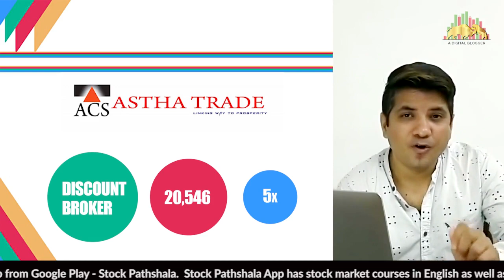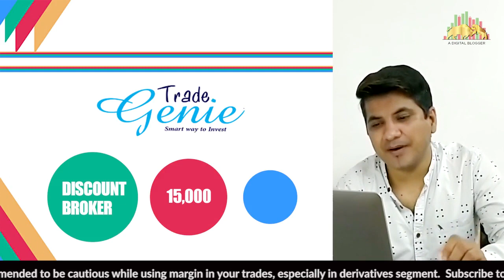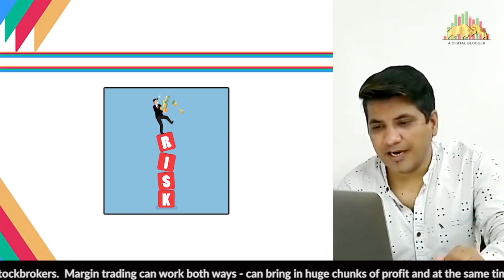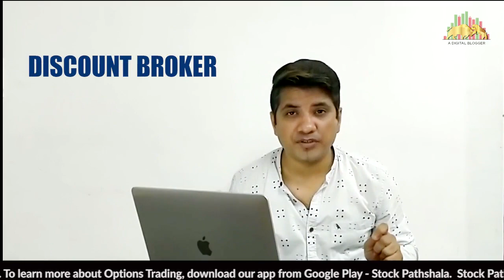7 Stockbrokers With Highest Options Trading Margin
Options Trading is tricky and using margin in your options trades can be trickier.

Although, we suggest beginner level traders to not use margin in their trades but if you understand the concept well, then you may try it in your trades.

In this video, we discuss 7 stockbrokers that provide the highest margin in your options trades.

These margin values are generally provided on the sell side of the trade.

Nonetheless, we have given the values at both the levels for your reference. The stockbrokers mentioned in this video are primarily discount stockbrokers including Samco, Alice blue online, Tradejini, Astha Trade, Wisdom Capital, Upstox and Trade Smart Online.